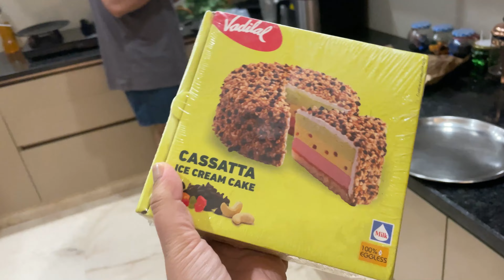Weekend Vlog 😉 | Aao weekend manaye😂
A normal weekend in our lives.

Love,
Sonam Ahuja